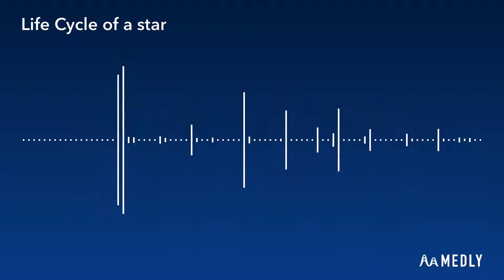Life Cycle of a Star